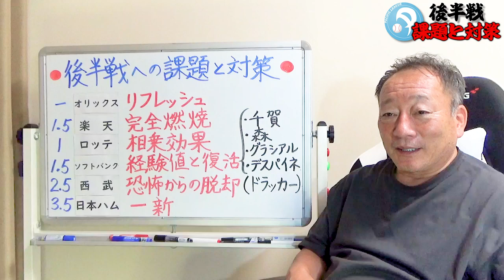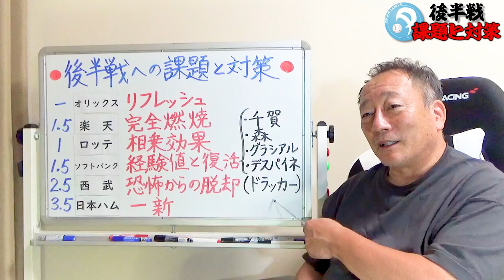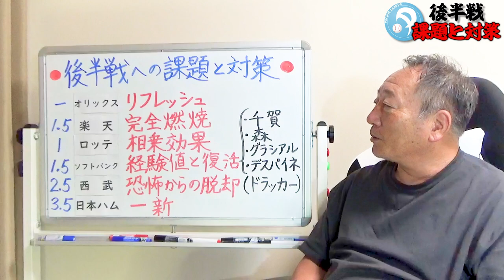【注目】『予想外の出来事です』混戦パリーグを勝ち抜く為に各球団必要な課題について語ります！！【プロ野球ニュース】